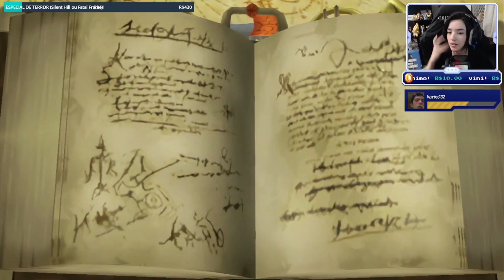#10 - O quinto elemento | FF: Crystal Chronicles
Sejam bem vindos à gameplay de FINAL FANTASY Crystal Chronicles! Essas são versões editadas das streams que rolaram lá na outra rede social 👀

🖥️ ONDE NOS ENCONTRAR E COMO APOIAR? 💸